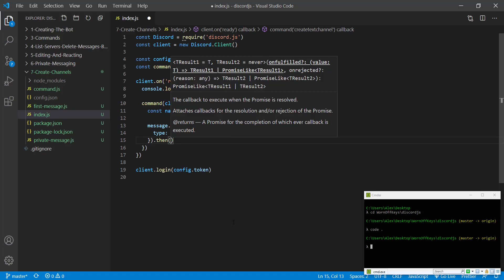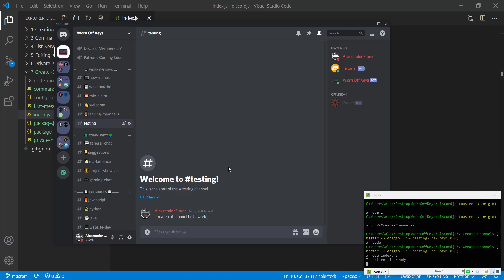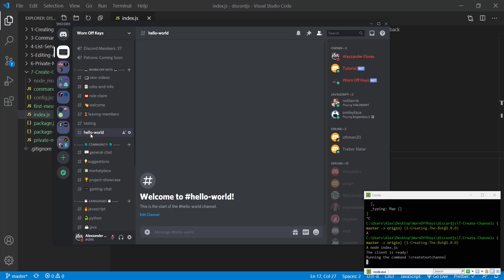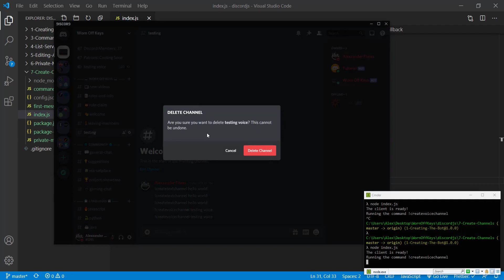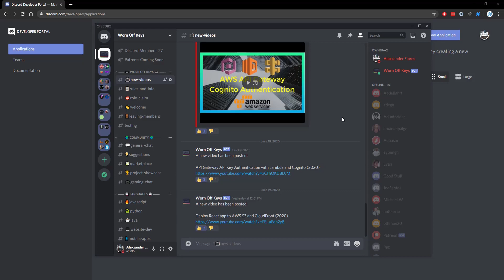Discord JS Creating Channels (2020) [Episode #7]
In this video we go over how you can create text and voice channels using the Discord.JS library.

🕒 Timestamps:
00:00 Introduction
00:17 Creating a text channel
02:18 Setting a channel's category
03:12 Creating a voice channel
04:26 Set a max number of users for the VC
05:34 Outro